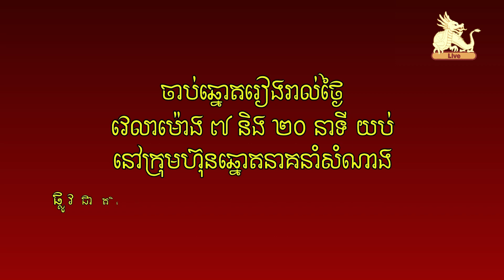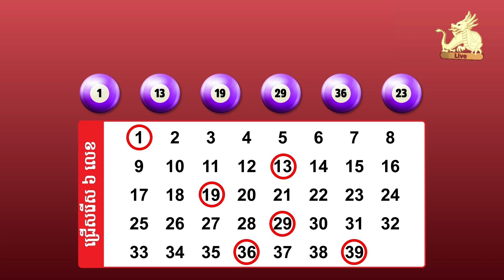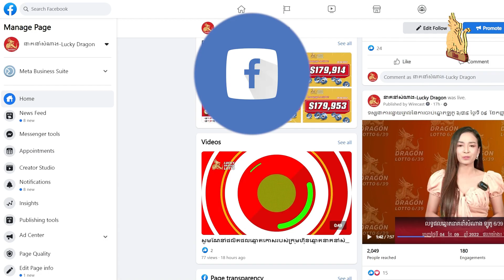Watch live draw Lotto 6/39 on 17 March 2023 7:20pm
ការផ្សាយផ្ទាល់នៃការចាប់ឆ្នោតឡូតូ ៦/៣៩ ថ្ងៃទី ១៧ ខែមីនា ​ឆ្នាំ២០២៣ ម៉ោង ៧:២០ យប់/Watch live draw Lotto 6/39 on 17 March 2023 7:20pm